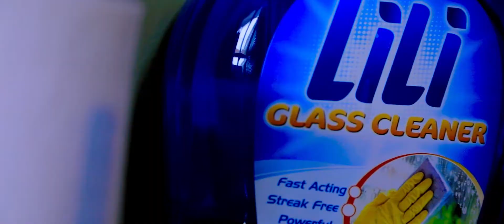Hii ndo ilikua sherehe ya kufunga ndoa ,Mr & Mrs James- mkurugenzi wilaya ya kyerwa